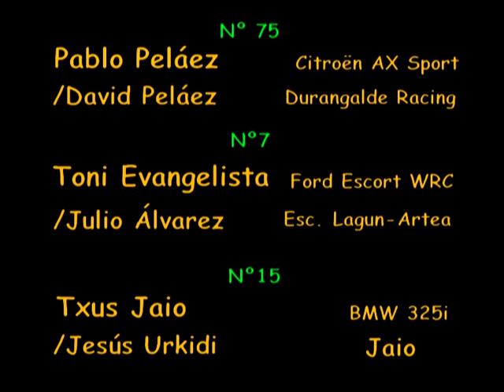AZKOITIA 09 AX Escort Jaio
75 Durangalde Racing             Pablo Peláez         David Peláez         Citroën AX Sport              1 R
7 Esc. Lagun-Artea                   Toni Evangelista    Julio Álvarez            Ford Escort WRC          5R
 15 Txus Jaio                                Txus Jaio             Jesús Urkidi             BMW 325i                       6